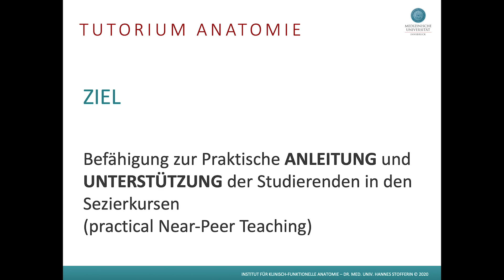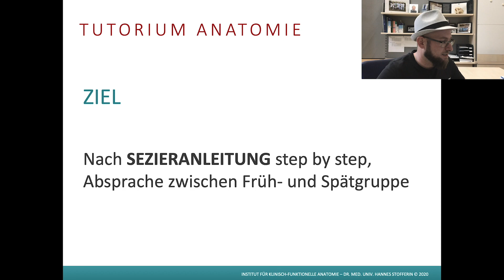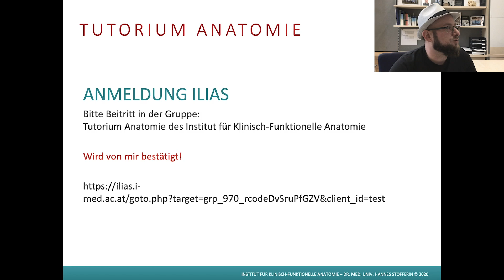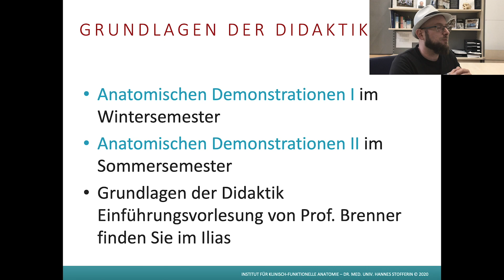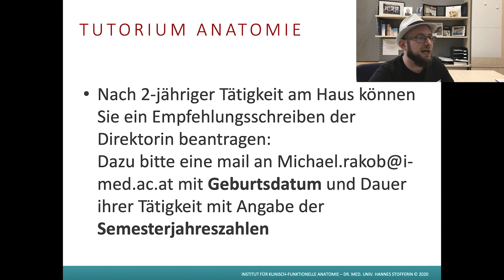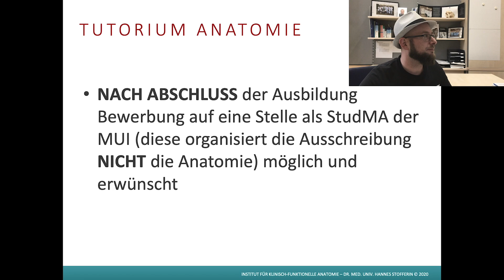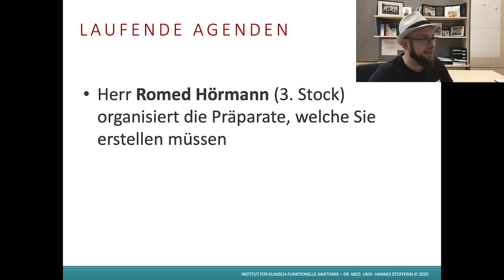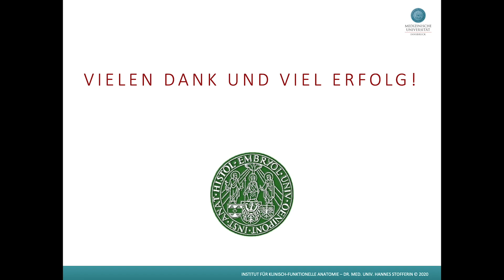Tutorium Anatomie - Einleitung 2020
Einleitung zum Tutorium Anatomie 2020 von den Leiter*innen der Ausbildung Hannes Stofferin, Romed Hörmann und Helga Fritsch (Direktorin) am Institut für Klinisch-Funktionelle Anatomie Innsbruck, Medizinische Universität Innsbruck.